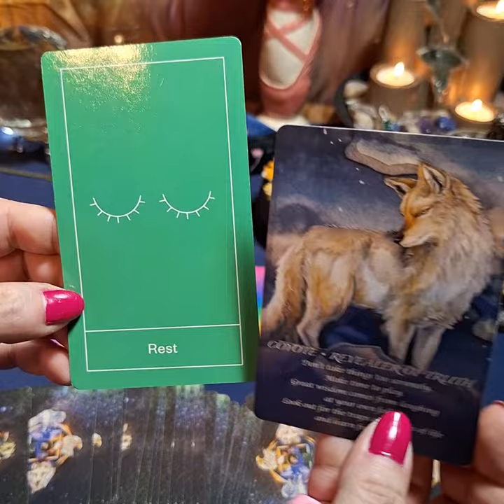Are You Working Too Much? affirmations know your worth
A short affirmation so that you remember your worth. Take care of yourself. You are loved.